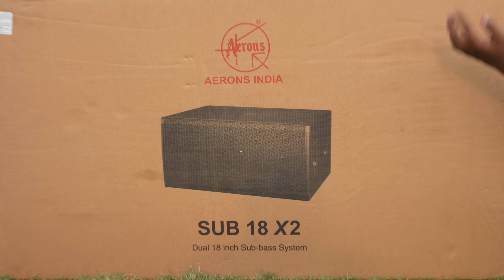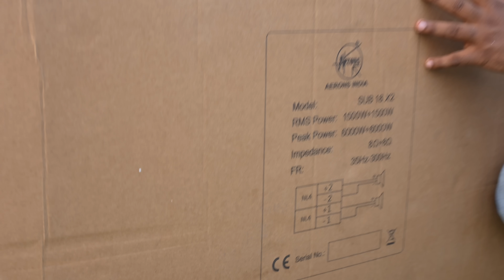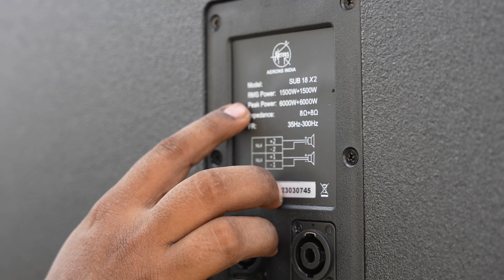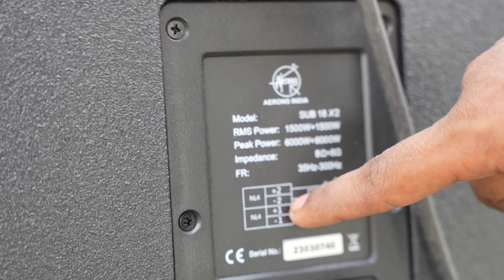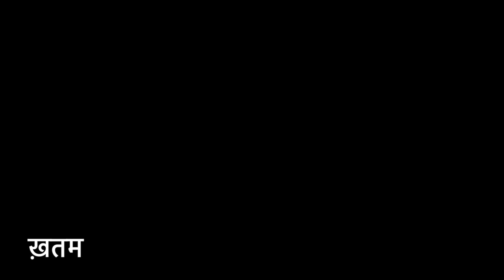सीने पर लगती hai Bass।Aerons India Dual 18 Dj Bass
Model=Sub 18x2

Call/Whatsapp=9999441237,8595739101